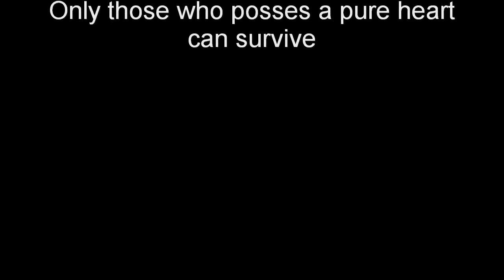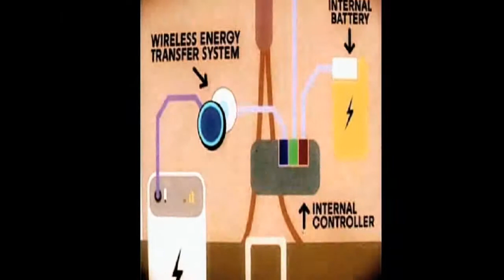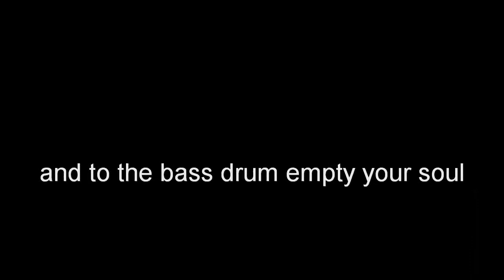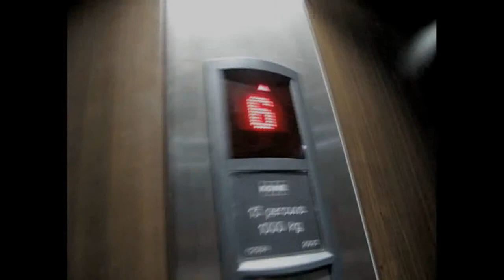PiE - MetalCore / ©Lunatic RecordingZ 2011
220 Bpm ...Hardcore / Speedcore / metal / noise / rubbish etc...

Took my previous (Headbut & Spit on the floor)punk/hardcore track to the next level - metal :P...
Experimented with guitars and came up with this, so called music, enjoy, if u can :D